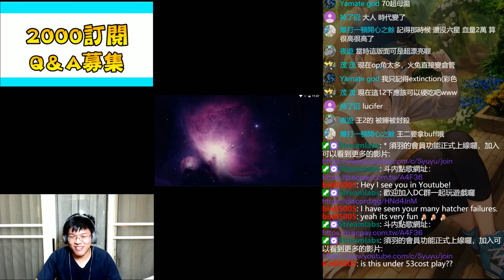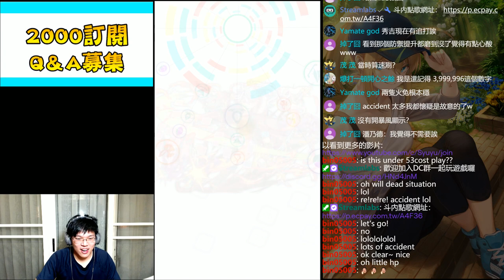是個懷(ㄗˋ)舊(ㄋㄩㄝˋ)日子呢！ 用老隊伍來打路西法囉！須羽在直播中當場烙破英文跟觀眾講話